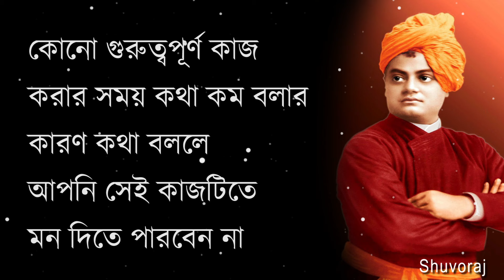চুপ থাকার উপকারিতা | Swami vivekananda motivational bangla Quotes | Shuvoraj New video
.Motivational Quotes
.Bangla Quotes
.Rs Motivational Bangla
.Heart Touching Motivational Bangla
Sp love studio
.Sad bangla video & Bangla Inspirational Quotes